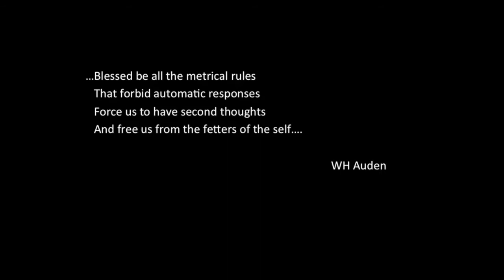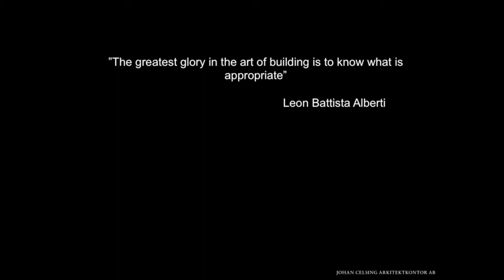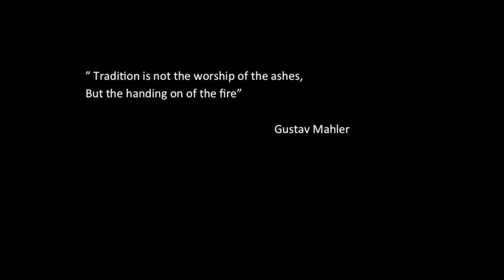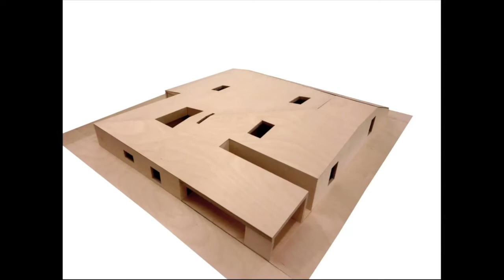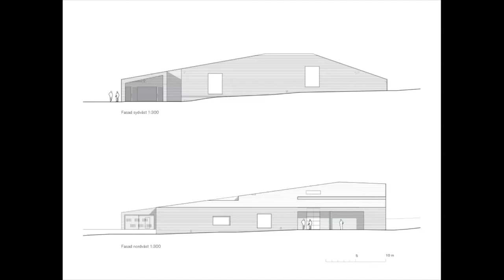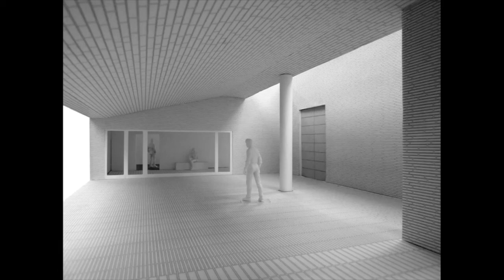AAI Archive Lecture : Johan Celsing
Date: 23.04.15
Time: 19:15
Venue: Synge Theatre, Arts Block, Trinity College Dublin

Johan Celsing arkitektkontor is a Swedish architectural practice based in Stockholm with a filial office in Malmö. The practice is reknowned for the design of buildings for universities and cultural institutions such as the Nobel Forum 1993, The University College of Teachers 2001 in Stockholm and art institutions such as Millesgården Art Gallery 1999, the Museum of Sketches 2004 and the Bonnier Building and Art Gallery 2006. Currently the practice is also active with projects in the field of rituals and worship with such works as the Church at Årsta 2011 and the new Crematorium at the Woodland Cemetery in Stockholm which will be inaugurated in the autumn of 2013. Other current works include a mosque in Stockholm and a new University auditorium in Uppsala.

The architecture is characterized by the straight forward design solutions and attention to craftsmanship. The practice has been highly appreciated for the ability to create contemporary architecture in contexts of historical value. The works have a restrained visual appearance that is combined with intense  articulation of the spatial qualities, atmospheres and the material treatment of the buildings.